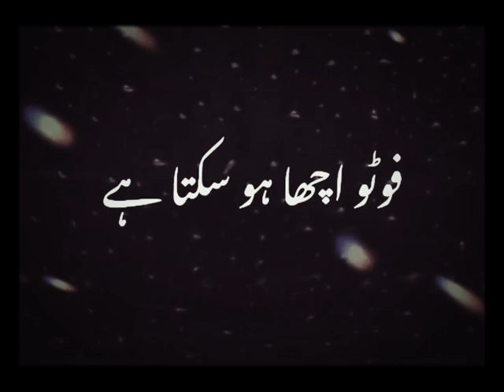Muskarat ❤ || Best Line 💯 ❤👈🏻 || Zunni Writes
Amazon new products for you 👚👢👜⌚

👉All rights to above music label & no copyrights infringement inder .

Shayari status
Shayari Whatsapp Status
Breackup shayri
 shayri on true love
Shayari
shayari
Sad Poetry in urdu broken heart
Urdu Poetry|Poetry|
2 line sad shayari
2 line sad shayari hindi
2 line sad shayari in urdu
2 line urdu poetry images

Sad status
One side lovev status
Broken heart status
Love cheat status
Girl  cheat status
Love status
Girl crying status
Boy mood off status
Girl mood off status
Whatsapp sad status
Tiktok status
Instagram status
New 2020 status
Hollywood movie WhatsApp status
English status
Hindi status

Keep Supporting 💪🏻
Keep Loving ❤
Keep Sharing ⤴